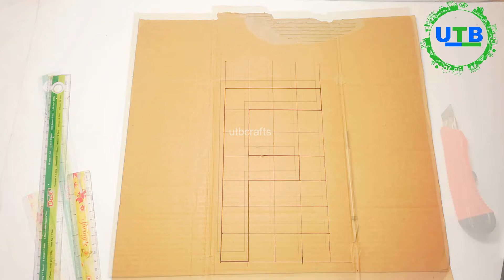how to make 3d letters out of cardboard, how to make letter box,3d letters diy F, diy letter standee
Cardboard letters give an artistic feel to your house. While it can express your feelings in a unique way, if you have kids at home, it can also go a long way in teaching the alphabets to the young learners. Enlisted here are a list of tutorials which walk you through the method to make them in a fun and interesting way. Read on to know more.

Sample these quirky cardboard letters.
Decorative letters add a personal touch to your room. When you create a photo gallery of your family on a wall, you can make letters that say “Loved Ones” to complete the frame.

While you do get to buy nice cardboard letters, why burn a hole in your pocket when you can make them on your own? You will cherish the wonderful experience every time you spot them in your cozy den.

Let these funky letters do the talking while organizing wedding, birthday and Eid parties.